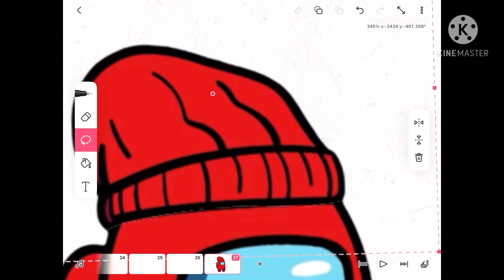What’s under players hat?